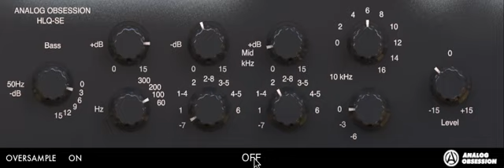HLQ-SE on mixbus - Analog Obsession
HLQ-SE

Special Edition of legacy "HLQ" with extra bands but actually not extra!

Original gear has 3 bands with boost and cut but both not at the same time. If you love low boost and cut and want to use at the same time, it's not possible! Same with mid band and high band!

But, with HLQ-SE you can use all three band's boost and cut features at the same time!

For example, boost 100Hz and cut 50Hz as you want! Or cut 700Hz and boost 1kHz! How about high band?! Same! Boost 10kHz and cut if you want! It will give you better control with only one instance!

You remember this trick?! I believe, yes!

HLQ-SE is the big brother of HLQ but fully re-designed and improved!

You have HLQ, already? Yes! You will get it for free!

Coming soon!

Stay in tune!